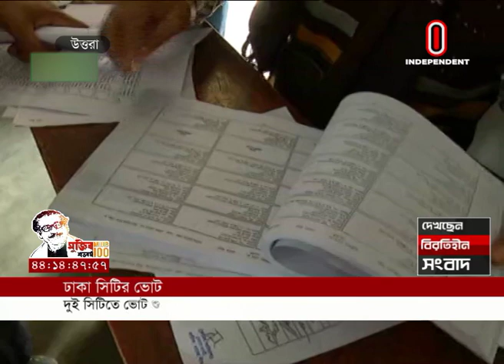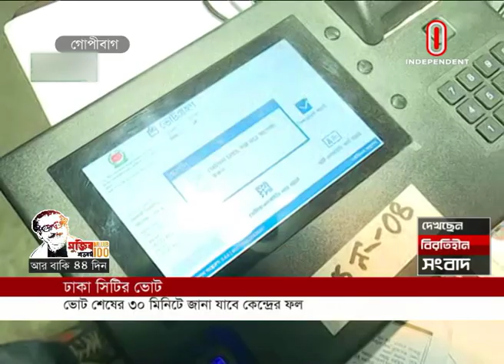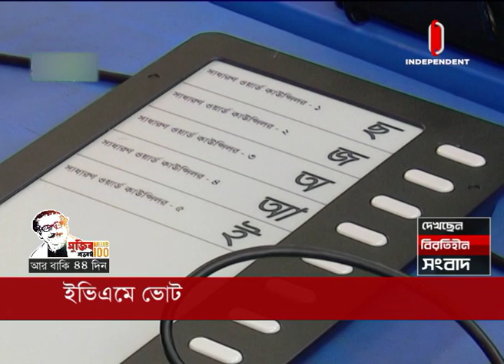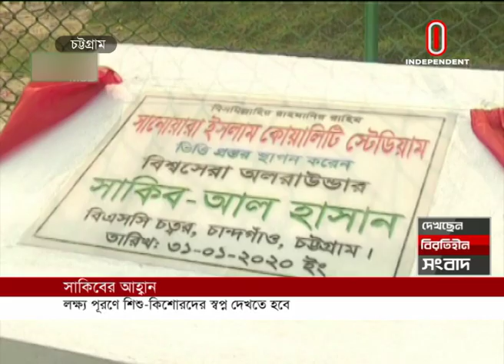News AT 09 AM || সকাল ০৯টার খবর || 01 February 2020